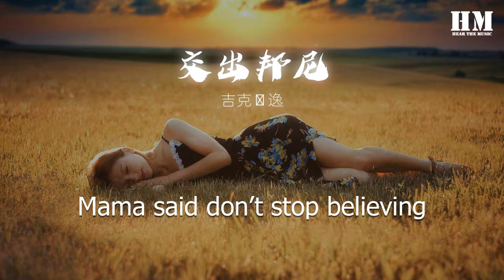吉克雋逸 - 交出邦尼『Take the bunny and run』【動態歌詞Lyrics】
交出邦尼

00:00  作詞 : Andy Love/Drew Fulk
00:00  作曲 : Andy Love/Drew Fulk
00:01 中文詞：王子
00:02 編曲：Drew Fulk / 谷粟

00:08 Take the bunny and run
00:13 Take the bunny and run
00:19 她來自 不見頂的大山
00:22 飲星河 踏雲川
00:24 伸手就觸摸天的另一端
00:28 穿戴正義之冠
00:31 妄圖侵入你的黑暗
00:34 結局都不會太樂觀

00:37 Take the bunny and run
00:42 Take the bunny and run
00:45 何必自找麻煩
00:47 Take the bunny and run
00:51 Take the bunny and run
00:54 Take the bunny and run

01:02 她俯瞰着萬物的迭代
01:05 從離合 到悲歡
01:07 愛與被愛都太過浪漫
01:11 不再對人依賴
01:14 玩具也要親自掌管
01:17 她是她自己的夥伴
01:20 Take the bunny and run
01:25 Take the bunny and run
01:28 不回頭不轉彎
01:30 Take the bunny and run
01:35 Take the bunny and run
01:37 看她背影燦爛

02:00 Mama said
02:02 （她俯瞰着萬物的迭代）
02:05 Mama said
02:07 （愛與被愛都太過浪漫）
02:09 Mama said
02:12 （繼續前行 繼續冒險）
02:14 Mama said
02:19 Mama said don’t stop believing
02:21 Keep on moving
02:22 Keep on dreaming
02:23 Mama said don’t stop believing

02:29 Mama said don’t stop believing
02:31 Keep on moving
02:32 Keep on dreaming
02:33 Mama said don’t stop believing

02:38 Mama said don’t stop believing
02:40 Keep on moving
02:42 Keep on dreaming
02:43 Mama said don’t stop believing

02:48 Mama said don’t stop believing
02:50 Keep on moving
02:51 Keep on dreaming
02:52 Mama said don’t stop believing

02:56 Take the bunny and run
03:01 Take the bunny and run
03:04 何必自找麻煩
03:06 Take the bunny and run
03:11 Take the bunny and run
03:13 Take the bunny and run
03:16 Take the bunny and run
03:20 Take the bunny and run
03:23 不回頭不轉彎
03:25 Take the bunny and run
03:30 Take the bunny and run
03:33 看她背影燦爛
03:36 Mama said don’t stop believing
03:38 Keep on moving
03:39 Keep on dreaming
03:40 Mama said don’t stop believing
03:45 Mama said don’t stop believing
03:48 Keep on moving
03:49 Keep on dreaming
03:50 Mama said don’t stop believing

03:54 製作人：谷粟
03:54 混音：周天澈
03:55 母帶：周天澈